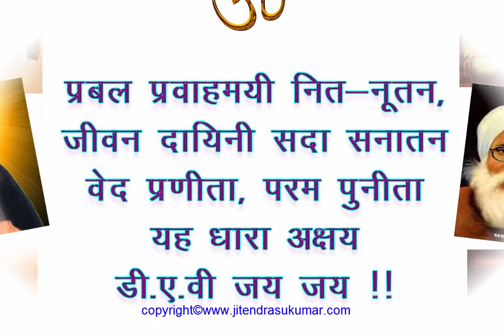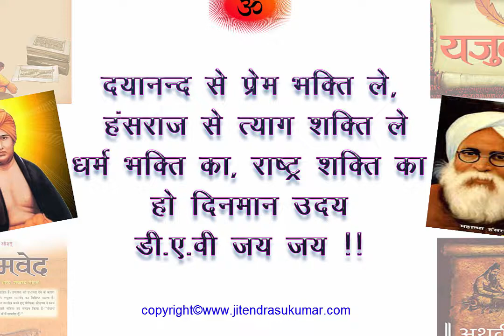DAV ANTHEM - DAV GAAN WITH LYRICS - AVIRAL NIRMAL SALIL SADAY - jitendra sukumar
DAVCMC - DAV GAAN (with lyrics)

अविरल निर्मल सलिल सदय ज्ञान प्रदायिनी ज्योतिर्मय
हो चहुँदिशि उद्घोष अभय डी ए वी जय जय...